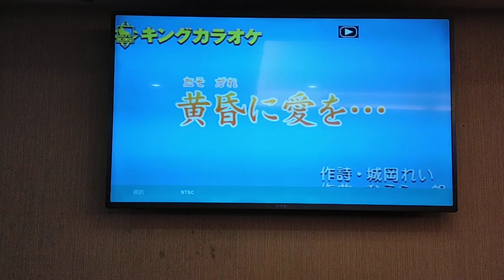闕先生翻唱 黄昏に愛を 岩出和也 志明一族 演歌秀